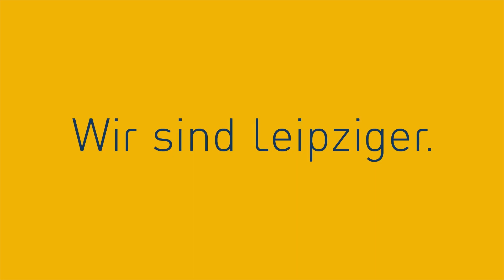LVB-Service-Center und Mobilitätszentrum ab 27. April wieder geöffnet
Ab heute sind wir auch in unserem Service-Center und im Mobilitätszentrum wieder persönlich für Sie da.